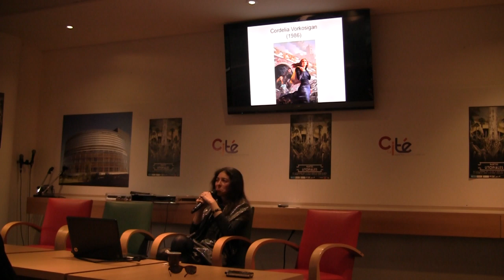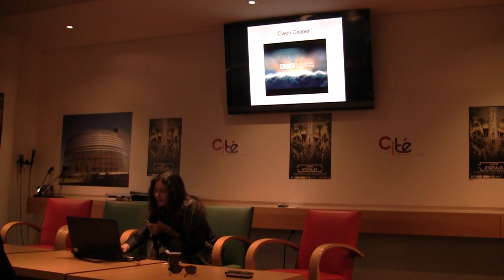Les Héroïnes dans la SF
Cours du soir : les Héroïnes dans la science-fiction
Aux Utopiales 2012 avec Jeanne-A. Debats